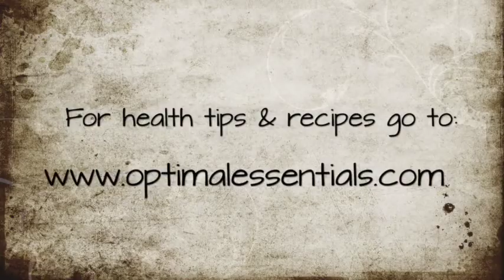Dr Phil Sheldon's Health Bite # 11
Vegetable oil is used a lot these days but should we be using it in our cooking? If not, what is the best to use? Dr Phil Sheldon explains.